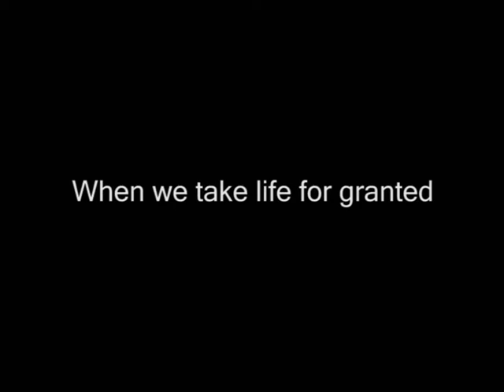Butterfly Wings directed by Sanjay Arora Trailer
Neha Bhatia, free-spirited and fun-loving who takes life for granted ends up a victim of a fatal accident, leaving her with a severe brain stem injury resulting in quadri-paralysis and comatose. Thus begins the journey of Neha’s recovery, unexpected but not impossible. A journey that explores  unconditional love and support from Ayesha, Neha's older sister.  Ayesha’s immense belief in her sister and undying faith in their sisterly bond becomes the spine of the film. Neha eventually sheds her inhibitions of insecurities and becomes an inspiration to other people through her independence. Sometimes even the eyes that see may not have the vision to inspire or be inspired – it unfortunately takes a tragic happening to realise that life is not to be taken for granted. That life is a blessing to be counted and appreciated everyday and to be celebrated with unconditional love